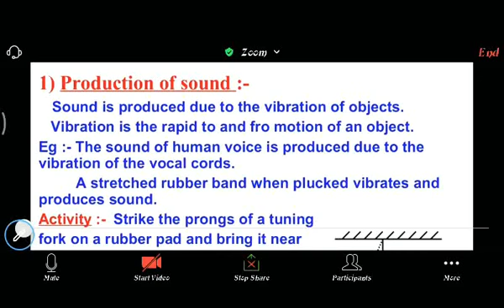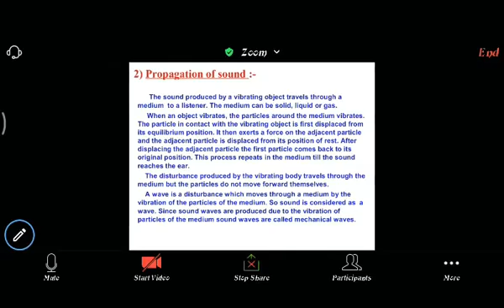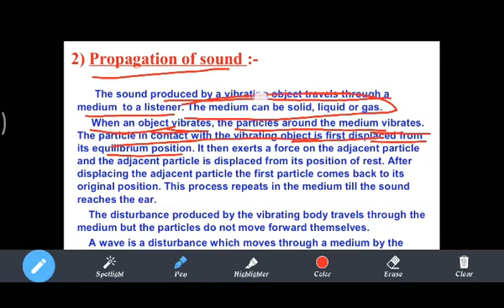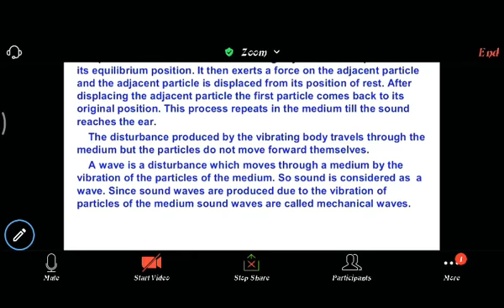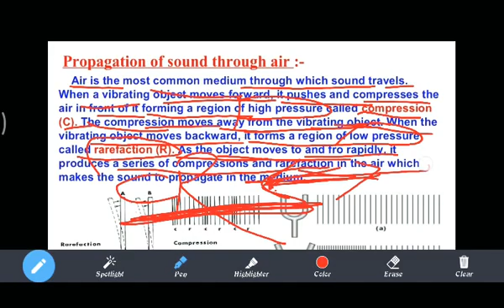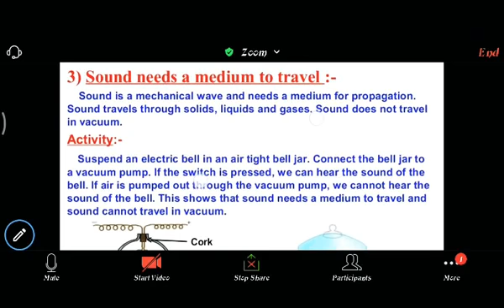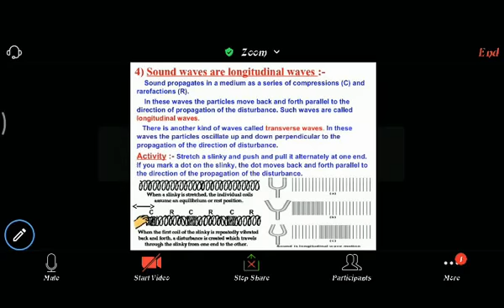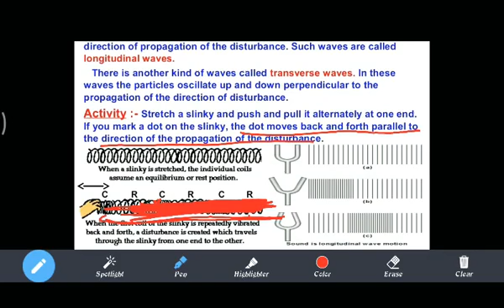Class 8 Science Chapter SOUND PART 1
By Abhinav Sir